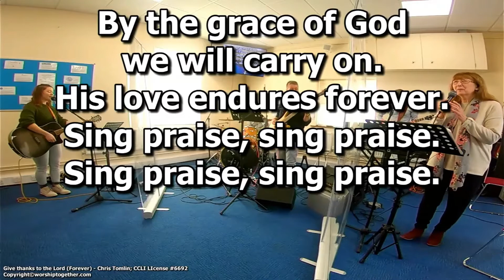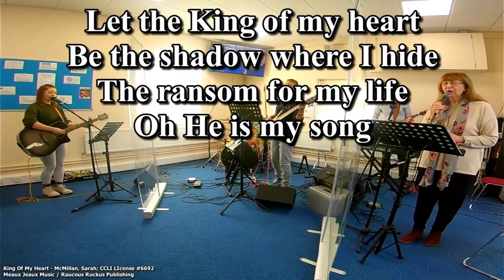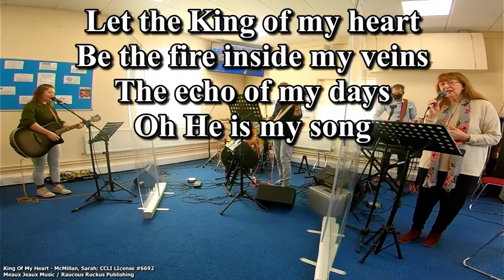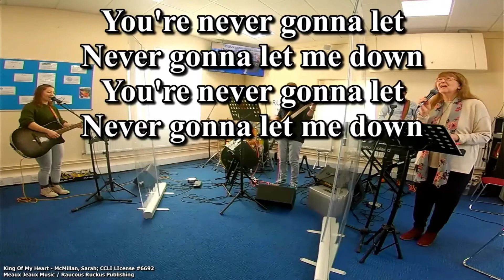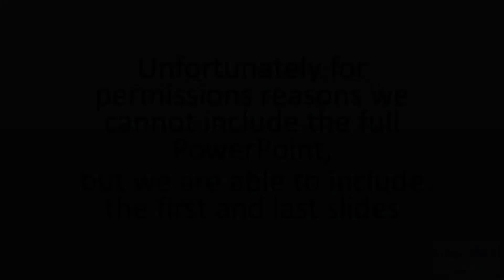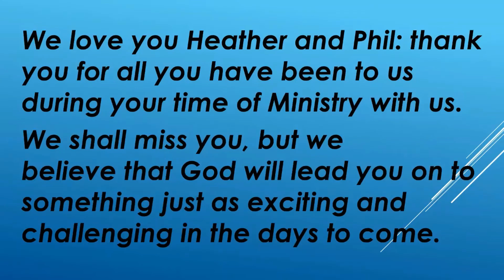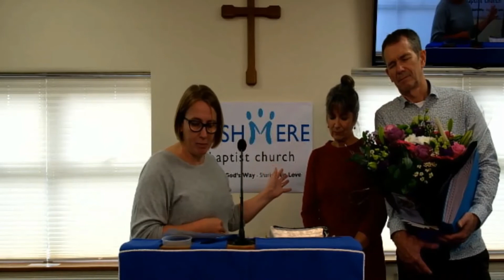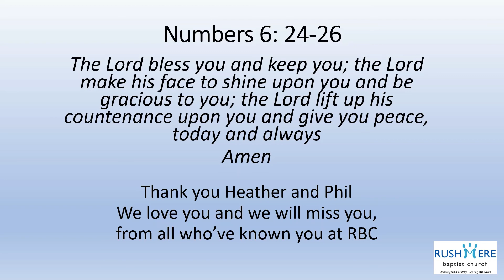Rushmere Baptist Church, Sunday Morning Service- 25th October 2020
Recording of our Sunday Service, where we hear about the Priest’s Blessing from Numbers 6: 24-26, and there’s a few surprises for Heather and Phil on their last Sunday service with us at RBC.

Once again the service includes a socially distant Worship Band, singing and playing the following songs from the Church.

Give Thanks to The Lord (Forever)
Chris Tomlin

Sarah McMillan
Meaux Jeaux Music/Raucous Ruckus Publising

The service also includes The Ipswich Blessing, where more than 40 churches, including RBC, from across Ipswich came together during lockdown, to sing a blessing based on Numbers 6.
Original Song: “The Blessing” - Cody Carnes, Kari Jobe and Elevation Worship. Written by: Chris Brown, Cody Carnes, Kari Jobe and Steven Furtick.